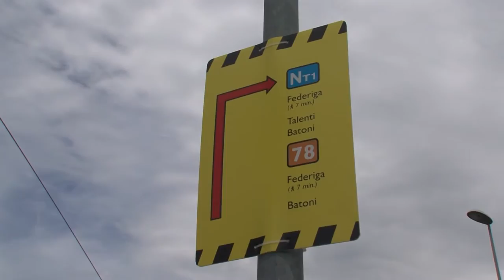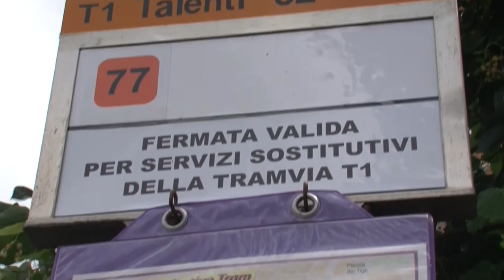Tramvia Firenze interrotta tra Arcipressi e Batoni per lavori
Estate 2016: tutto quello che c'è da sapere per muoversi sulla linea T1 tra Scandicci e Firenze